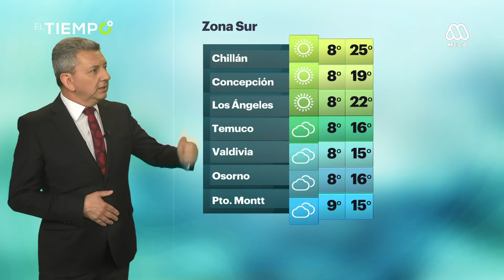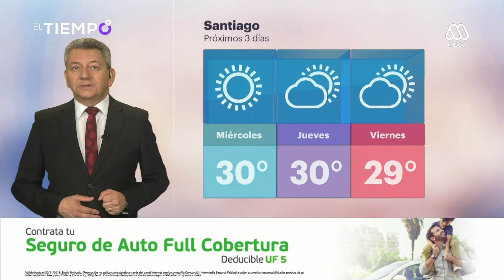Revisa el pronóstico del tiempo para este miércoles 27 de noviembre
Jaime Leyton entrega su informe de las condiciones climáticas que se registrarán en todas las regiones de Chile.